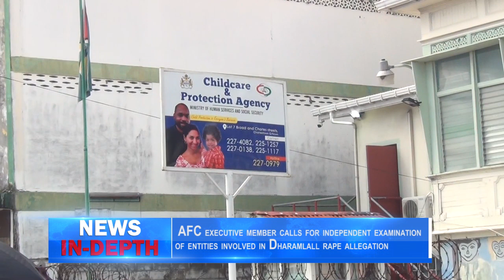AFC executive member calls for independent examination of entities involved in Dharamlall rape alleg